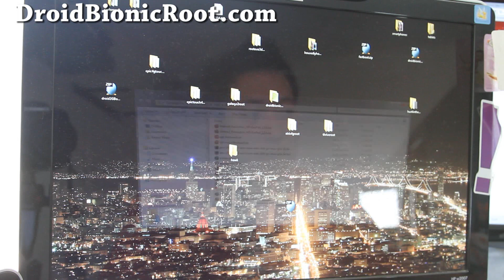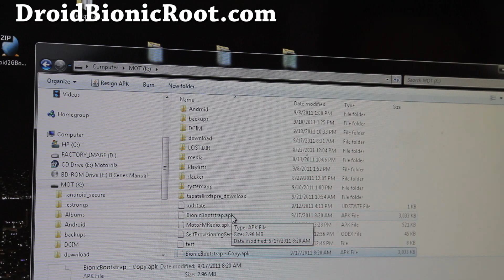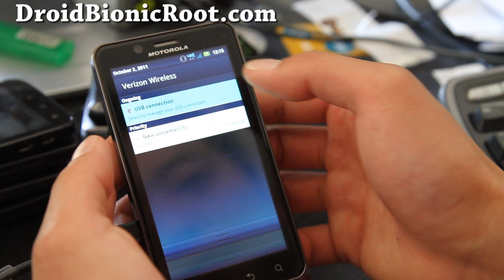How to Install ClockworkMod Recovery on Rooted Droid Bionic!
Here's how to install ClockworkMod Recovery on Rooted Droid Bionic!